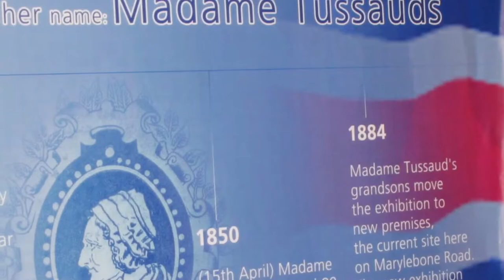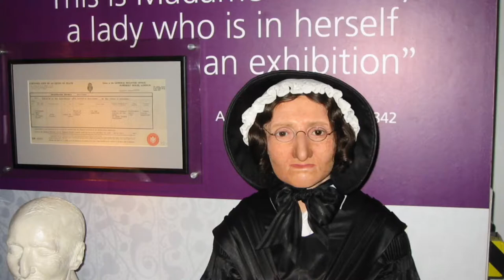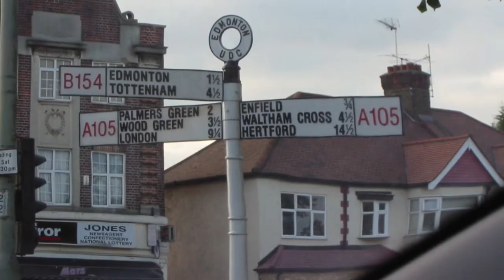Madame Tussaud, London Bridge, Big Ben, Westminster, London, England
Madame Tussaud, London Bridge, Big Ben, Westminster, London, England, October 2007